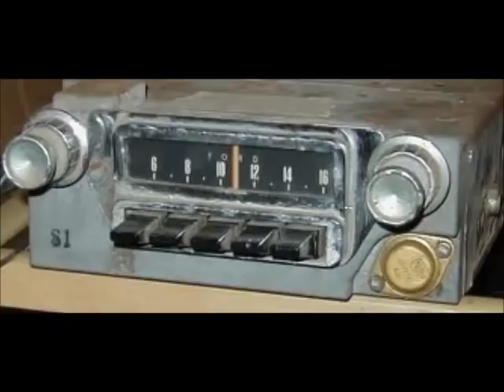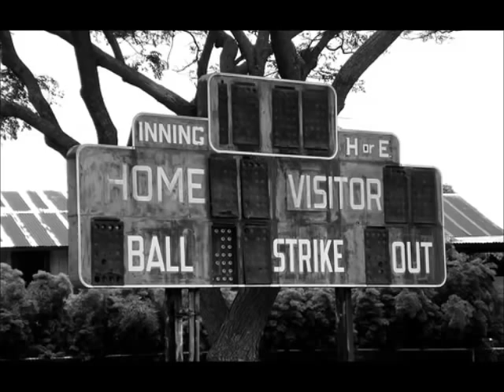Fastball 'Til I Get It Right - From The Album "Keep Your Wig On" (Music Video)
Fastball - 'Til I Get It Right - (Music Video) From The Album "Keep Your Wig On"